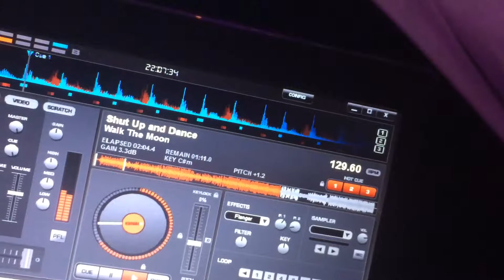Jumping dance floor at Low Wood Bay Hotel wedding, Windermere